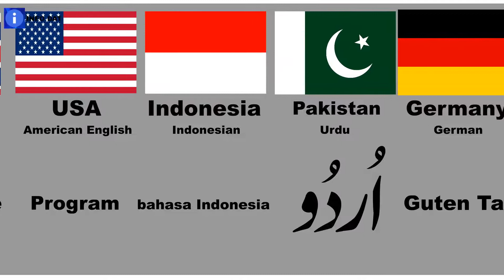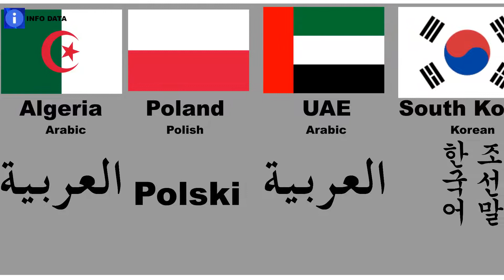National language from different countries